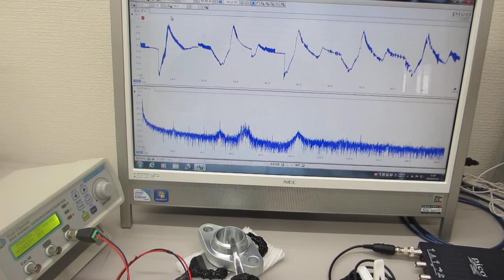オリジナル超音波プローブの「発振・制御」実験